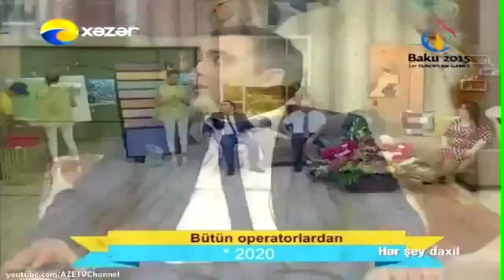Всё о шелковой штукатурке SILK PLASTER - дилер из Азербайджана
Новое видео о шелковой декоративной штукатурке SILK PLASTER от дистрибьютора Silk Plaster в Азербайджане!

Жидкие обои SILK PLASTER – это натуральное и экологически чистое покрытие для стен и потолков, изготовленное на основе шелка, хлопка и целлюлозы. Входящие в состав различные природные минеральные компоненты придают обоям цвет и текстуру. Жидкие обои не содержат вредных химических примесей.